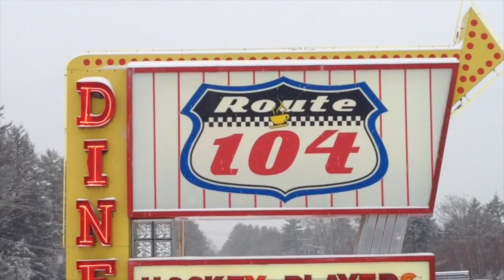Pond Hockey Classic 2015-Team WinterJack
Jack Daniels brings team WinterJack to the 2015 Pond Hockey Classic at Lake Winnepesauke